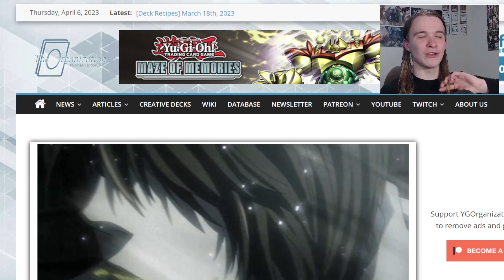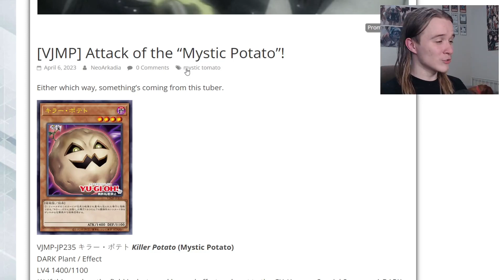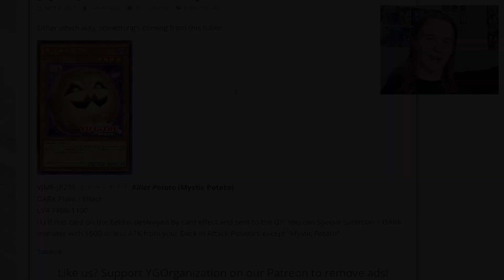Yu-Gi-Oh! How Good is Mystic Potato? [VJMP]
remember that potato nightmare darwin had in the amazing world of gumball? lmao

Check Out the Twitter Account Where I'll Post News, Channel Updates, and More